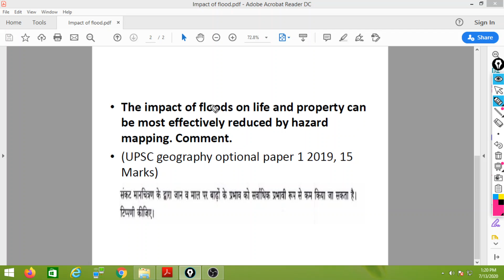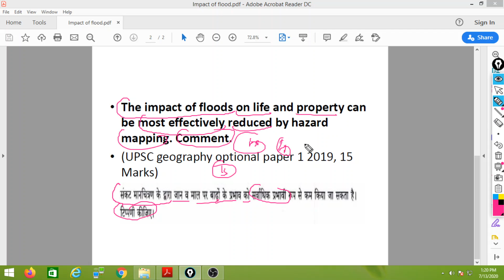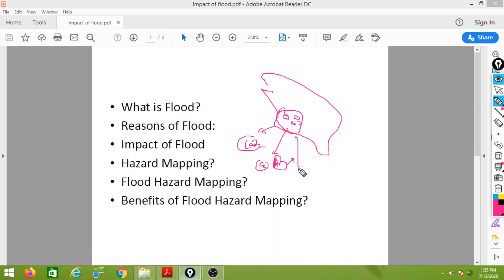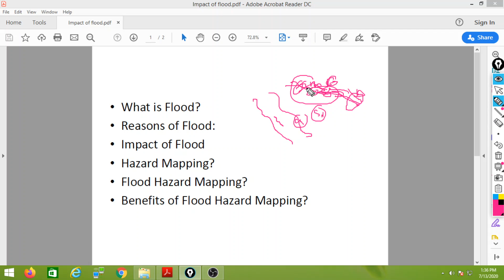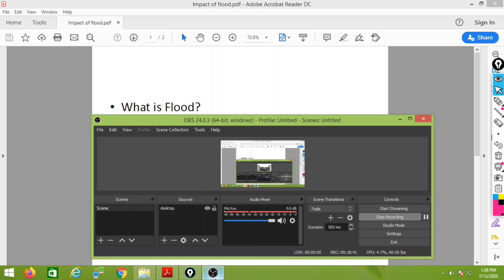The impact of floods on life and property can be most effectively reduced by hazard mapping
The impact of floods on life and property can be most effectively reduced by hazard mapping. | UPSC geography optional paper 1 2019.gm
The impact of floods on life and property can be most effectively reduced by hazard mapping. Comment.
(UPSC geography optional paper 1 2019, 15 Marks)